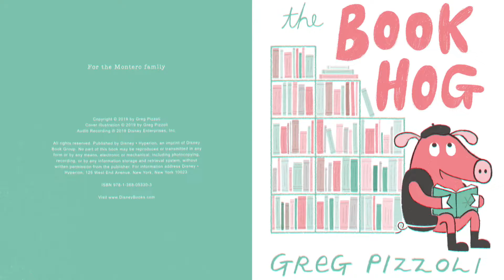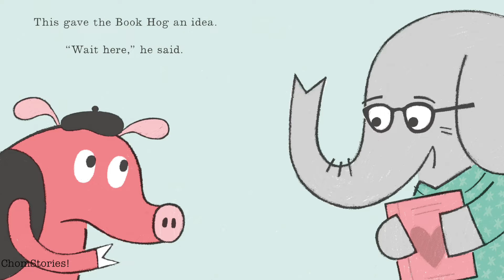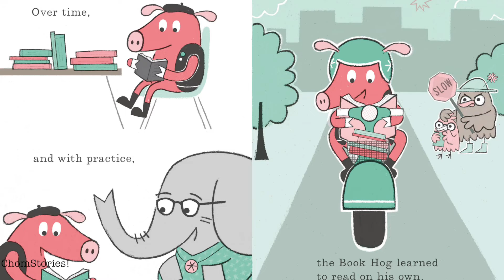The Book Hog Read aloud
The book hog does not know how to read, but he still loves books!